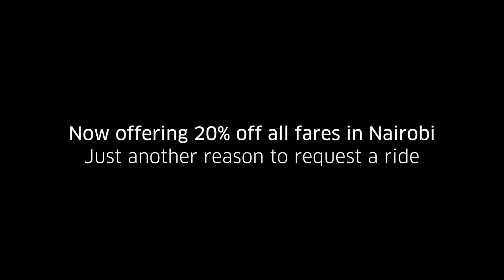20% Off All Rides in Nairobi